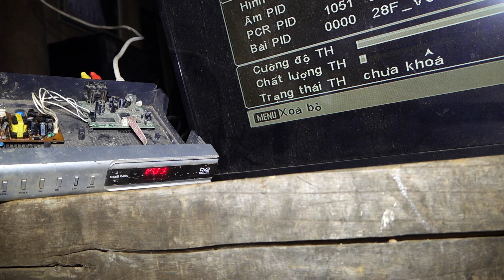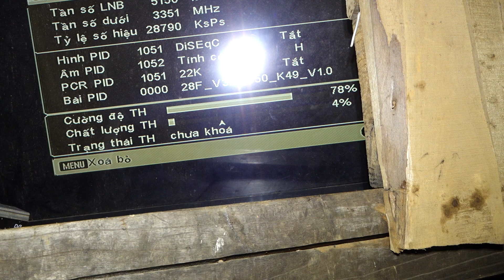Cách Dò Tín Hiệu Đầu Chảo Ngày Xưa Mà tôi hay dùng.